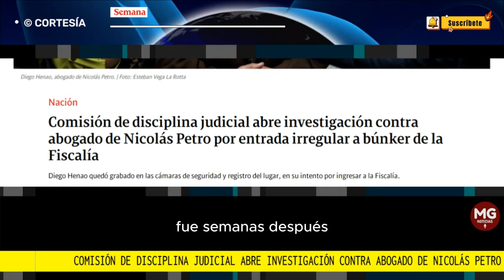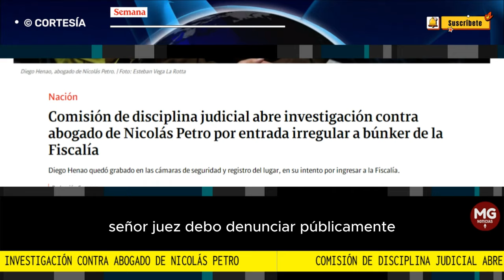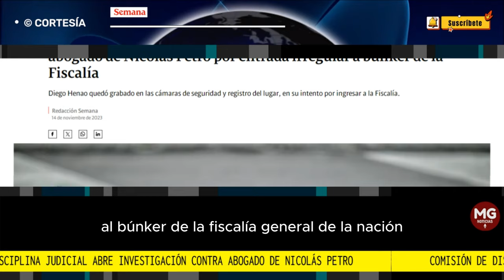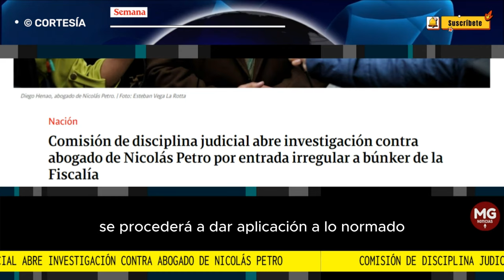ÚLTIMA HORA 🔴 COMISIÓN DE DISCIPLINA JUDICIAL ABRE INVESTIGACIÓN CONTRA ABOGADO DE NICOLAS PETRO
Comisión de disciplina judicial abre investigación contra abogado de Nicolás Petro por entrada irregular a búnker de la Fiscalía
Diego Henao quedó grabado en las cámaras de seguridad y registro del lugar, en su intento por ingresar a la Fiscalía.
CONFIDENCIALES SEMANA